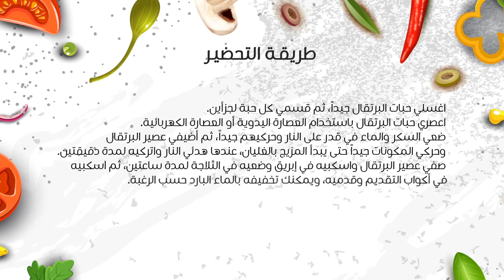عصير البرتقال المطبوخ